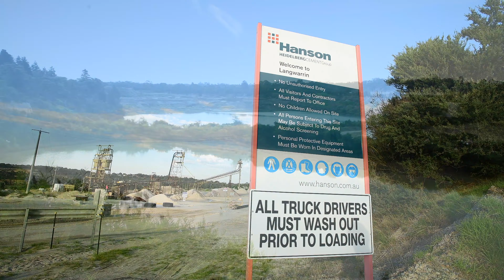Hidden Habitats at Hanson's Langwarrin Quarry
Hanson's Langwarrin Quarry not only services south east Melbourne's infrastructure development through the supply of quality sands; it's also home to thousands of indigenous species for both flora and fauna. This year it is one of three Victorian host sites for the International Quarry Life Award.